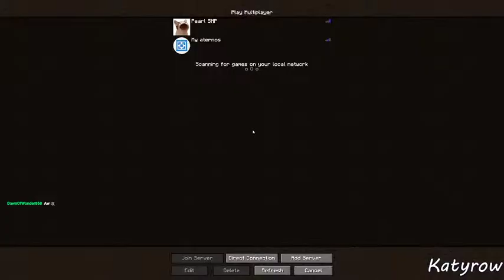The Great Pearl SMP Ender Dragon Fight! VOD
In this stream we fight and defeat the ender dragon with quite a few members of the Pearl SMP and afterwards we go on a semi successful end raid with Felix and Pearl!

This was streamed from my Twitch account
Check it out to catch me live!